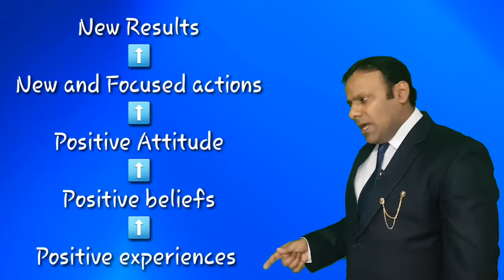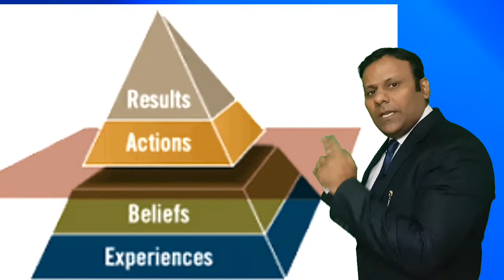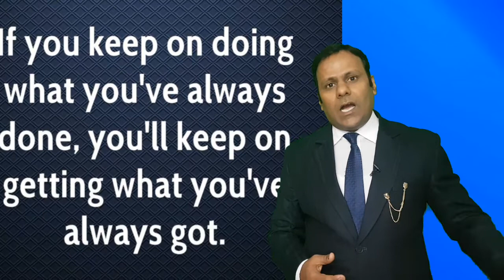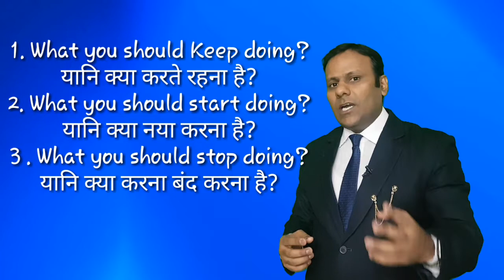आपका सबसे बड़ा दुश्मन कौन है, motivational video who is the Biggest enemy of you .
find out your biggest enemy and blockages in your goals achievement.  Watch now.